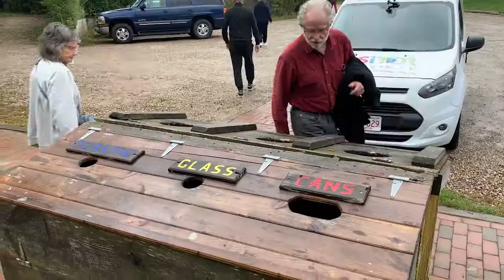Mohato Motloang, 2 9 19, part 1